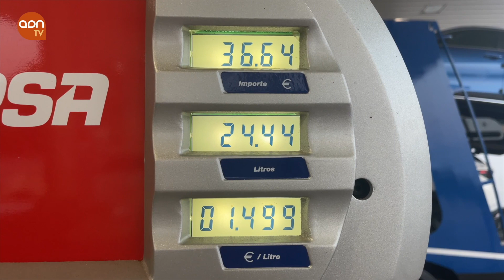Las tarifas del transporte por carretera se disparan.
Las tarifas del transporte por carretera se dispararon en el tercer trimestre de 2021, en plena crisis provocada por la escasez generalizada de conductores. Una situación agravada por el encarecimiento de los precios del diésel.